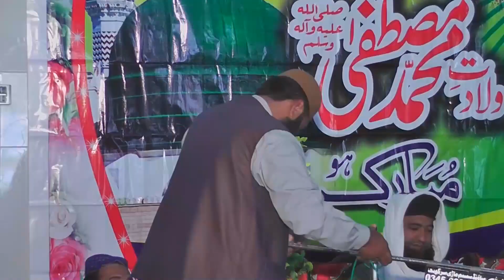MEHFIL E MILAD E MUSTAFA HAIDER SIALVI & SUFI NAWAZ NAATS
MEHFIL E MILAD E MUSTAFA BAMKAM MARI LAK SHENSHAH E NAQBAT M HAIDER SIALVI KHASOOSI NAAT SUFII M NAWAZ SIALVI